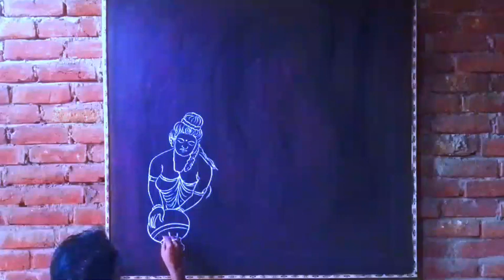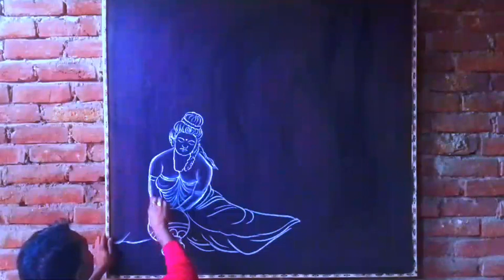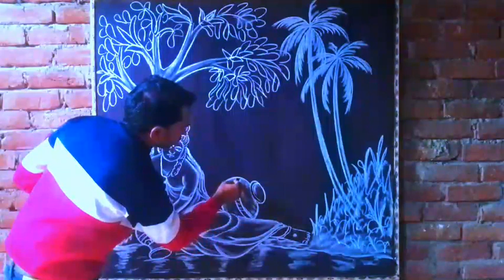to draw beutiful water lady पनघट का चित्र बनाना सीखें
art
water lady
painting